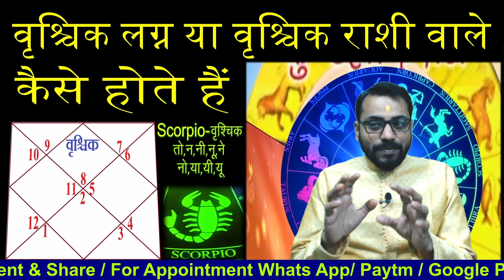वृश्चिक राशी या वृश्चिक लग्न वाले कैसे होते हैं,Secrets Of Scorpio,वृश्चिक राशी का सम्पूर्ण राशिफल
वृश्चिक राशी या वृश्चिक लग्न वाले कैसे होते हैं,Secrets Of Scorpio,वृश्चिक राशी का सम्पूर्ण जीवन का राशिफल
वृश्चिक राशि की विशेषताएं, वृश्चिक राशी वालों का कब होगा भाग्योदय,Know About vrishchik Rashi, वृश्चिक राशी वालों का कब होगा भाग्योदय,वृश्चिक राशि की विशेषताएं । Know About vrishchik Rashi, Secrets Of scorpio,vrishchik rashi ki visheshtayen,vrishchik rashi swabhav,scorpio personality
इस विडियो में आप जान पाएंगे की वृश्चिक राशी वाले लोग कैसे होते हैं, वृश्चिक राशी वाले का स्वभाव कैसा होता है, वृश्चिक राशी वाले की विशातायें क्या है | वृश्चिक राशी के सम्पूर्ण जीवन की महत्वपूर्ण भविष्यवाणी, वृश्चिक राशी वालों का लव लाइफ कैसा होगा, वृश्चिक राशी वालों का केरियर कैसा रहेगा, वृश्चिक राशी वाले क्या करे, वृश्चिक राशी वालों के लिए शुभ रंग क्या है | वृश्चिक राशी वाले का मित्र किस राशी वाले से होती है, वृश्चिक राशी वालों का कब होगा भाग्योदय ? vrishchik rashi ke bare me या वृश्चिक लग्न वालों की सीक्रेट बातों को आप जान पाएंगे |
इसके अलवा सभी 12 राशी वालों का स्वभाव जानने के लिए निचे हर राशी के लिंक पर क्लिक करके देख सकते हैं
मेष राशी या मेष लग्न वाले कैसे होते हैं ? मेष राशि की विशेषताएं, मेष राशी वालों का कब होगा भाग्योदय
वृषभ राशी या वृषभ लग्न वाले कैसे होते हैं ? Secrets Of Taurus, वृषभ राशी वालों का कब होगा भाग्योदय
मिथुन राशी या लग्न वाले कैसे होते हैं ? मिथुन राशि की विशेषताएं,मिथुन राशी वालों का कब होगा भाग्योदय
कर्क राशी या लग्न वाले कैसे होते हैं ? कर्क राशि की विशेषताएं,कर्क राशी वालों का कब होगा भाग्योदय ?
सिंह राशी या सिंह लग्न वाले कैसे होते हैं  Secrets Of leo, सिंह राशी वालों का कब होगा भाग्योदय
कन्या राशी या कन्या लग्न वाले कैसे होते हैं,Secrets Of virgo,कन्या राशी का सम्पूर्ण जीवन का राशिफल
तुला राशी या तुला लग्न वाले कैसे होते हैं,Secrets Of Libra,तुला राशी का सम्पूर्ण जीवन का राशिफल
धनु राशी या धनु लग्न वाले कैसे होते हैं,Secrets Of Sagittarius,धनु राशी का सम्पूर्ण जीवन का राशिफल
मकर राशी या मकर लग्न वाले कैसे होते हैं,Secrets Of Capricorn,मकर राशी का सम्पूर्ण जीवन का राशिफल
कुम्भ राशी, कुम्भ लग्न वाले कैसे होते हैं,Secrets Of Aquarius,कुम्भ राशी का सम्पूर्ण जीवन का राशिफल
मीन राशी, मीन लग्न वाले कैसे होते हैं,Secrets Of Pisces,मीन राशी का सम्पूर्ण जीवन का राशिफल
शनिदेव को खुश करने के अचूक उपाय यदि 1 भी कर लिया तो मिलेगा मनचाहा वरदान shani ke upay
Pandit Chandan Shandilya (Phalit Jyotish specialist)
Best Astrologer in India
Kundli darshan